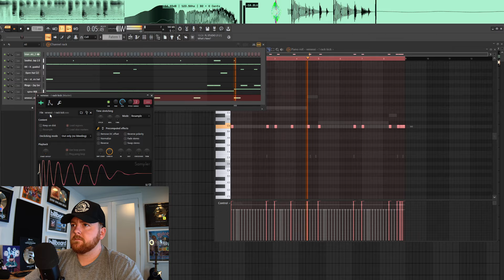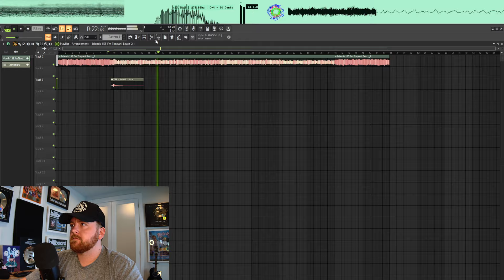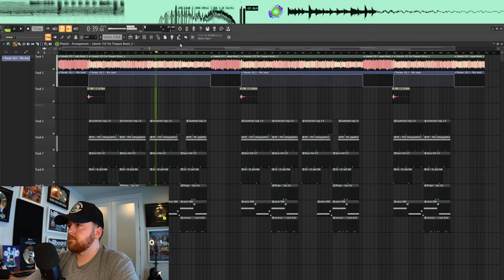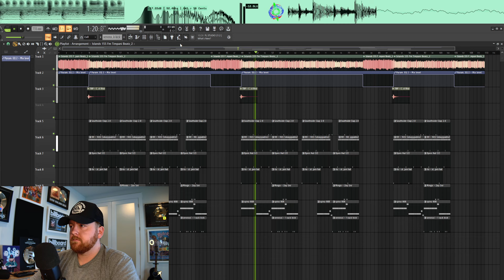Making a MELODIC Beat for Future - Daily Cook Up Day 099